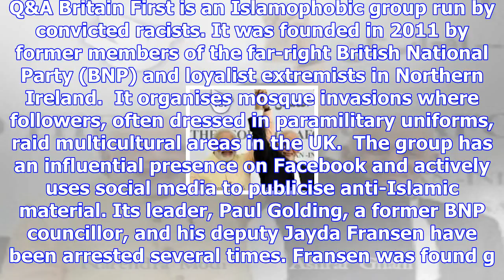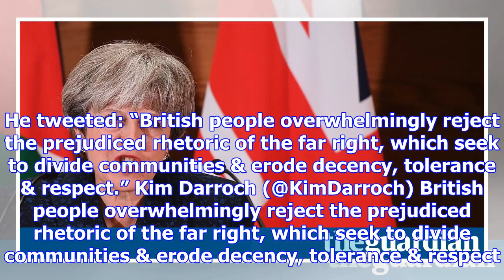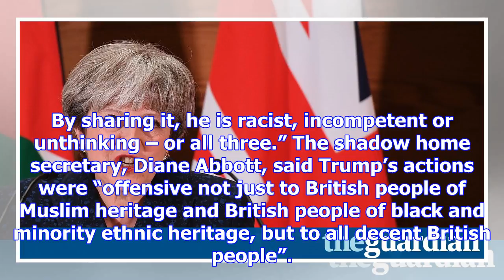Theresa may rebukes trump as opposition to state visit grows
Theresa May rebuked Donald Trump on Thursday over his sharing of propaganda videos from far-right gr...